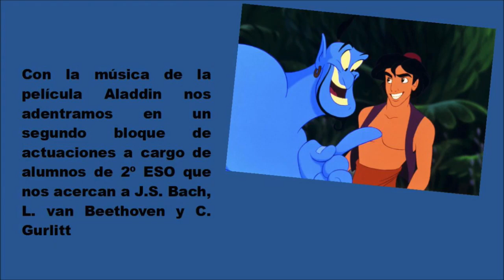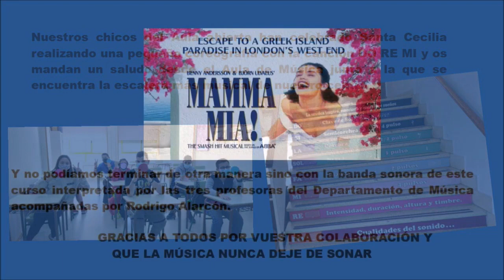SANTA CECILIA 2020 IES FRANCISCO SALZILLO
Concierto realizado por alumnos del IES Francisco Salzillo con motivo de la celebración de la patrona de la música, Santa Cecilia